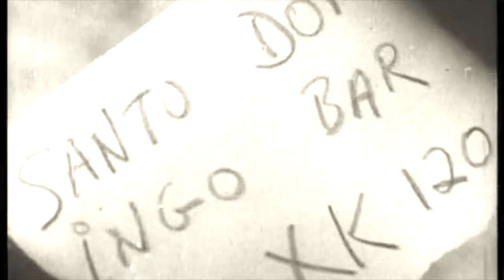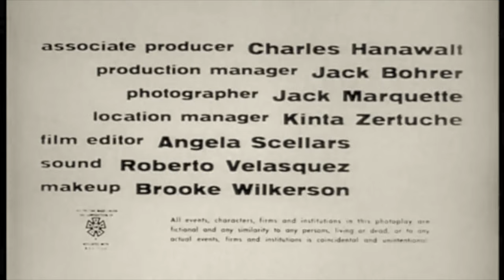Creature from the Haunted Sea (1961) | HD | Horror Film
During a revolution in Cuba, an American international playboy, promoter and mobster Renzo Capeto (Anthony Carbone) comes up with a get-rich-quick scheme and uses his boat to help a group of loyalists headed by Colonel Tostada (Edmundo Rivera Alvarez) escape with Cuba's national treasury.

Actors: Antony Carbone, Betsy Jones-Moreland, Robert Towne, Beach Dickerson, Robert Bean, Esther Sandoval, Blanquita Romero